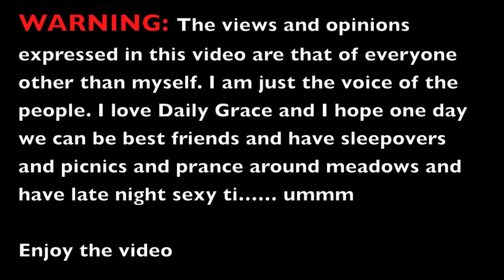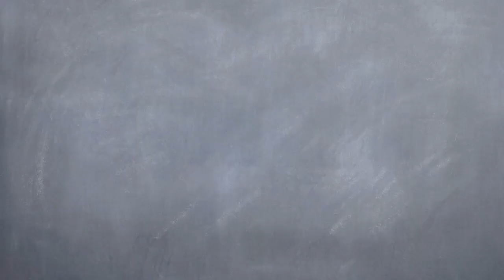How DailyGrace Ruined YouTube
Daily Grace has taken away rights from all YouTubers and its time that she was exposed!
I'm gonna punch you in the jaw! JKS

Check out this new website for more videos from other Fullscreen Partners

If you have a suggestion for a future video/challenge, leave it in the comments!

Intro video was created by Naima Alam.